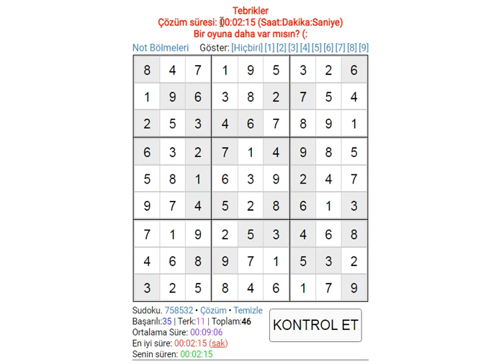EASY SUDOKU 271 SUDOKU 数独 סודוקו سودوكو सुडोकू СУДОКУ 數獨 스도쿠 ՍՈՒԴՈԿՈՒ ซูโดกุ სუდოკუ ΣΟΥΔΟΚΟΥ